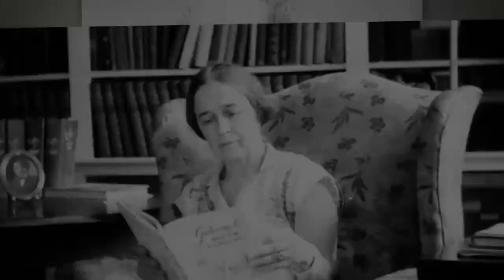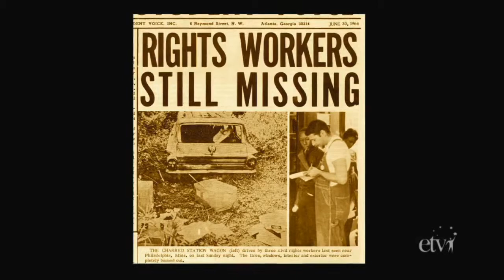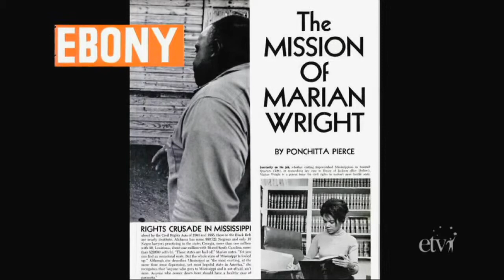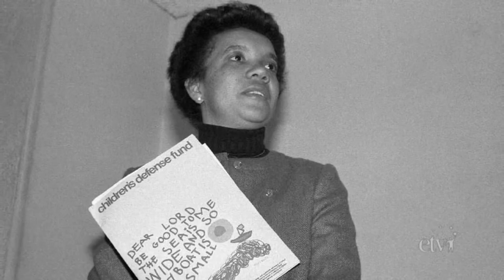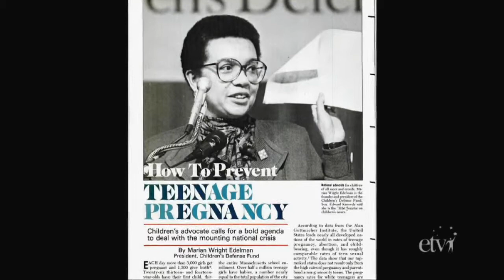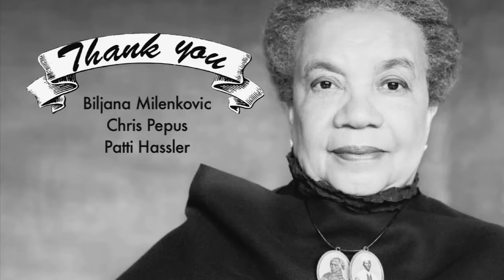Marian Wright Edelman